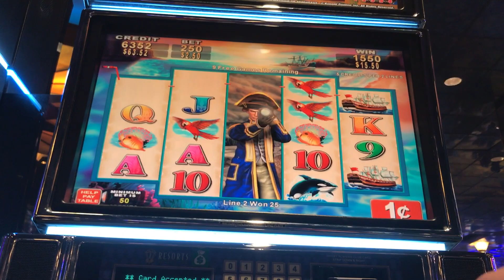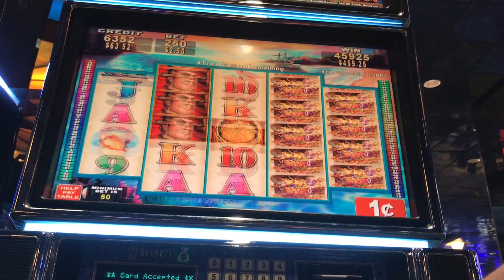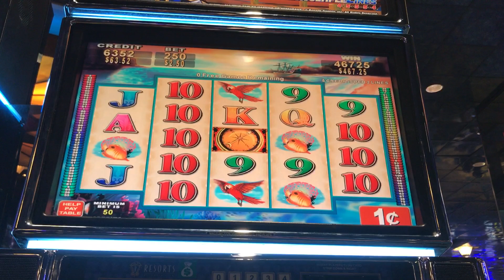Treasure Voyage Slot Machine Max Bet Bonus Free Games. Retrigger. Big win.